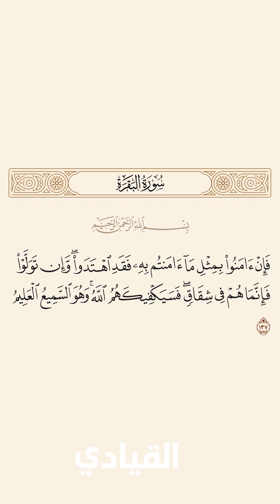أطولُ ثلاثِ كلماتٍ في القرآنِ وإعرابُها